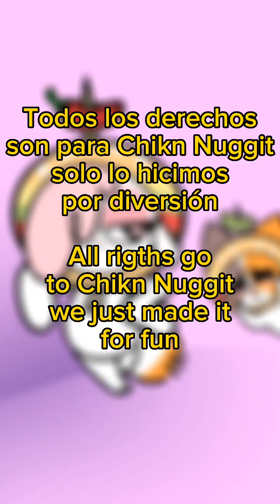Chikn Nuggit Parte 7 (fandubespañol, chiknnuggit)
TODOS LOS DERECHOS SON PARA: @chiknnuggit

CAST

@JendyFazbear (Chikn Nuggit)

@michu-dubs9903 (Cheez Borger)

@tomatenoxh3983 (Iscream)

@C0r0naSp0t (Fwench Fwy)

@mrfandub3508 (Sody Pop)

@sayugosamin3012 (Slushi)

@Arkol312 (Hawt Sauss)